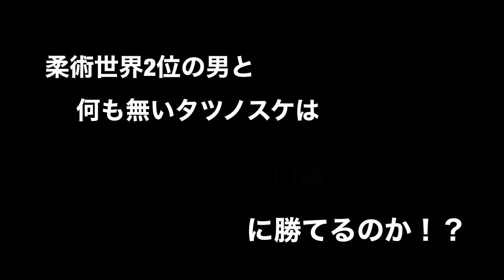日本一の柔道家YouTuberドンマイ川端vsDEEP HALF CLUB！『柔道対決』ドンマイ川端は果たしてどれぐらい強いのか！？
柔術家 岩崎正寛
●CARPE DIEM BJJ 芦屋
・HP